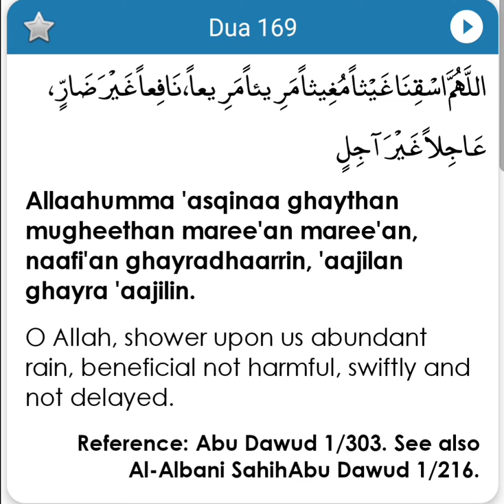Dua 169 - For Rain (1) - Fortress of the Muslim - Hisnul Muslim